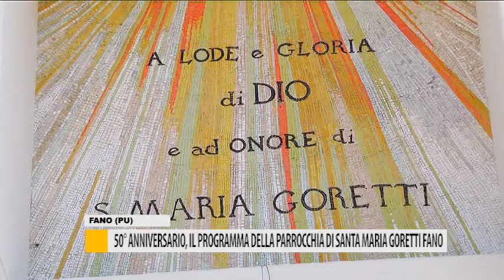50° anniversario, il programma della parrocchia di Santa Maria Goretti Fano